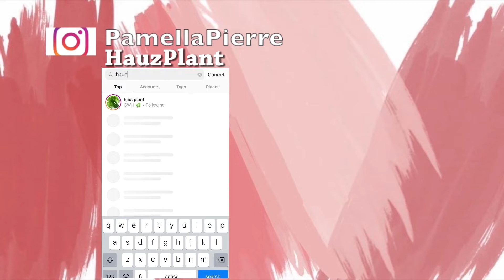HOW TO MAKE TIK TOK WHIPPED COFFEE | Dalgona Coffee Recipe | Super EASY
Hey yall, so today isnt a plant vid. I love coffee and ive been seeing this tik tok whipped coffee video so i decided to show you all how i make mine dairy free! How to make tik tok whipped dalgona coffee. you can do it manually by hand of with an electric whisk! either way its delish!